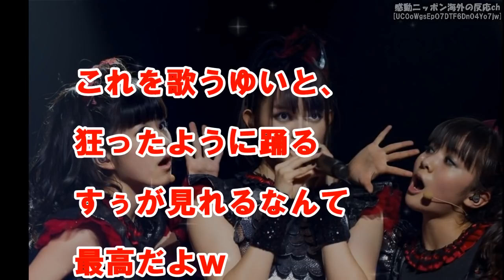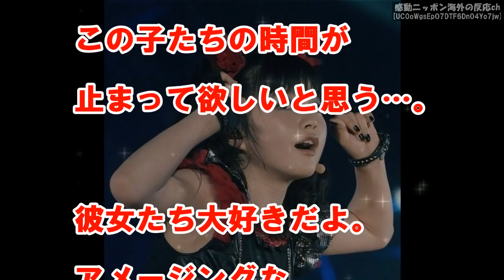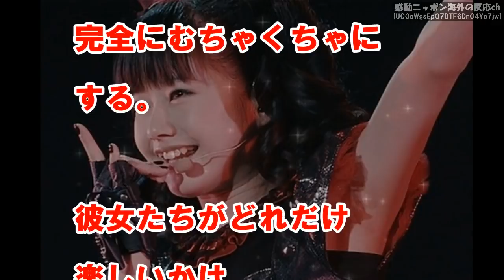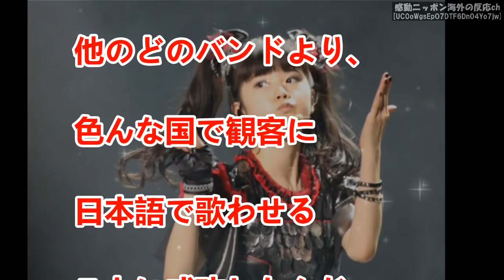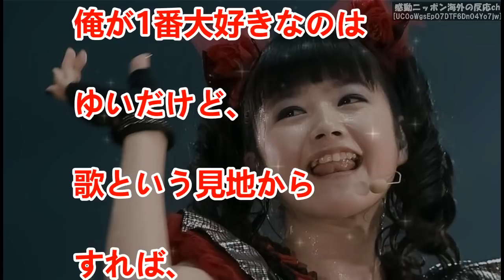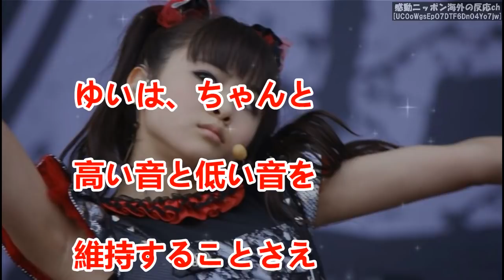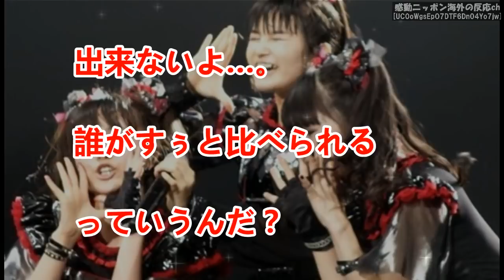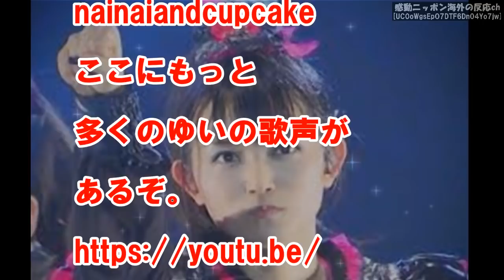【BABYMETAL】キツネさまぁ～「地球上で最もキュート♥は！？」ゆいバンギャー彼女の声は天使のようだ【感動ニッポン海外の反応ch】babymetal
【BABYMETAL】「なんてゴージャスな女性に」WOWOWのSummer Sonicを観た海外ファンの衝撃度【感動ニッポン海外の反応ch】babymetal

【BABYMETAL】「ヤバっ、一体何者！？」サマソニのスタジアム全体を一瞬で圧倒的に掌握したベビメタがカッコ良過ぎで賞賛の嵐！【感動ニッポン海外の反応ch】babymetal

【BABYMETAL】衝撃で「涙が止まらない」ソニスフィアでのIDZ“イギリスが第二の故郷になった瞬間”【感動ニッポン海外の反応ch】babymetal